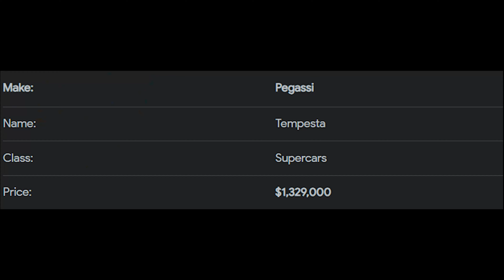Top 3 Reasons to buy Pegassi Tempesta | GTA Online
Here are 3 reasons to consider buying the Pegassi Tempesta